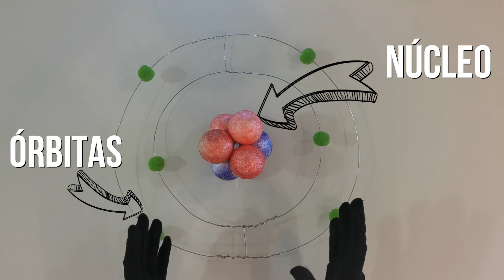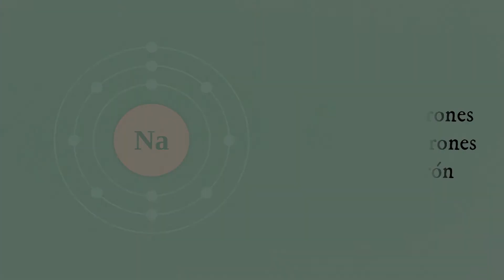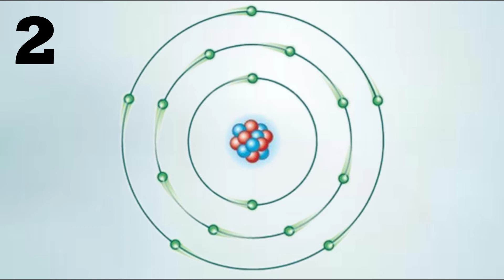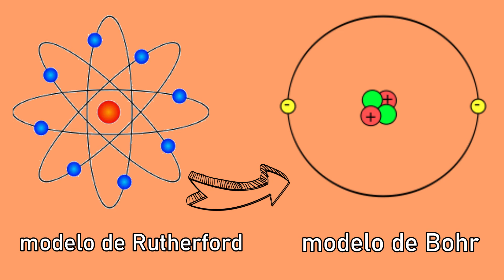Noa, ¡de 2º de la ESO!, te explica el modelo atómico de Bohr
Noa, alumna de 2º de la ESO de mi colegio, al que mi mujer le imparte clase de física y química, ha realizado este video en el que de forma fantástica nos explica el modelo atómico de Bohr, que fue el primer modelo atómico en el que se introduce una cuantización a partir de ciertos postulados. El modelo puede considerarse transaccional en cuanto a que se ubica entre la mecánica clásica y la cuántica. Fue propuesto en 1911 para explicar cómo los electrones pueden tener órbitas estables alrededor del núcleo y por qué los átomos presentaban espectros de emisión característicos.